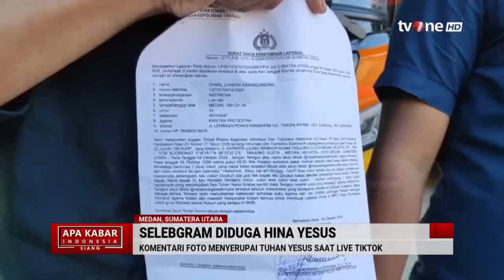Konten TikTok Picu Kegaduhan, Selebgram Ratu Entok Dilaporkan ke Polda Sumut | AKIS tvOne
AKIS, - Konten TikTok Picu Kegaduhan, Selebgram Ratu Entok Dilaporkan ke Polda Sumut | AKIS tvOne

Kali ini, selebgram Ratu Entok menjadi sorotan setelah dilaporkan ke Polda Sumatera Utara (Sumut) atas dugaan penistaan agama Kristen.

Laporan resmi dilayangkan oleh warga Kota Medan, Daniel Chandra Simangunsong, pada Jumat (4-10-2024), atas konten yang dianggap menyinggung umat Kristiani di akun Tiktok milik Ratu Entok.

AKIS01

UK01
TOM01